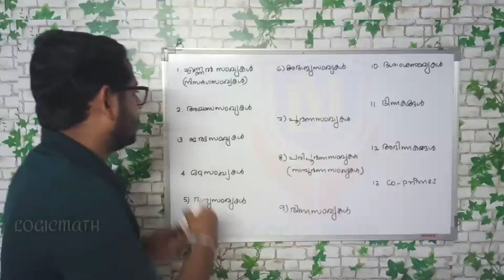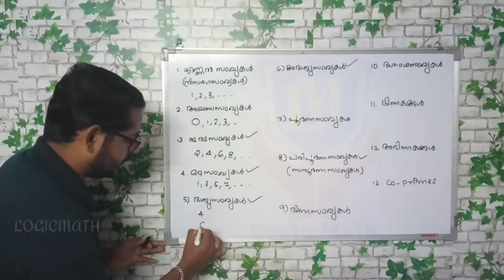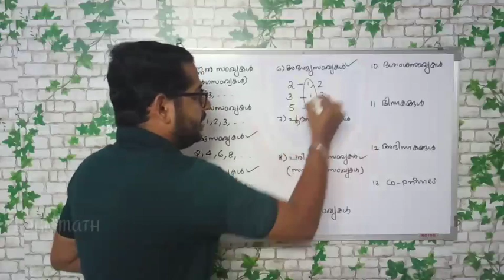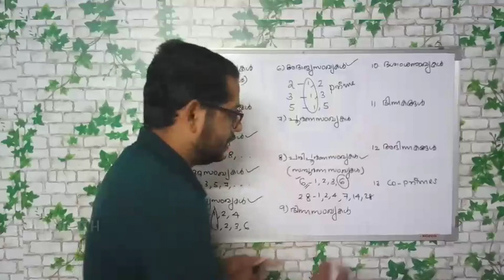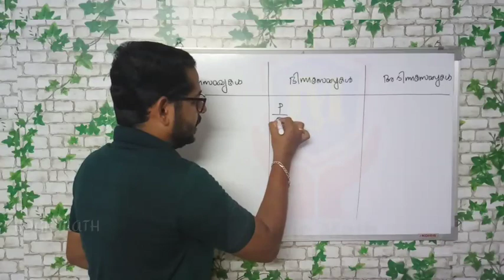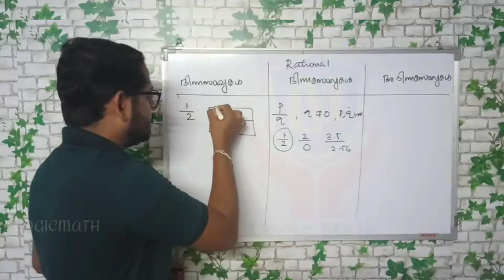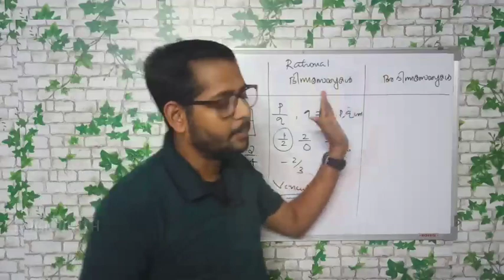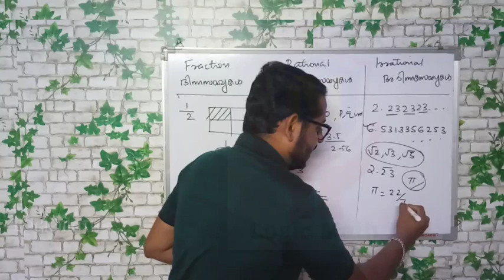NUMBERS : സംഖ്യകൾ MATHS BASE CLASSES